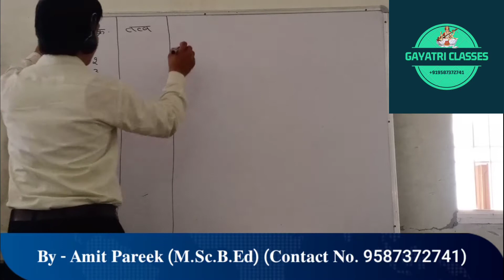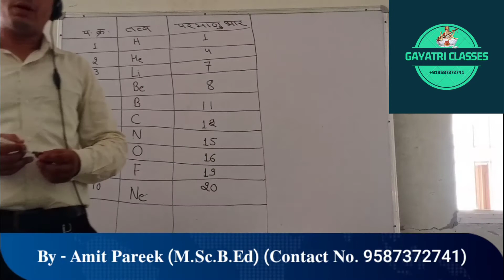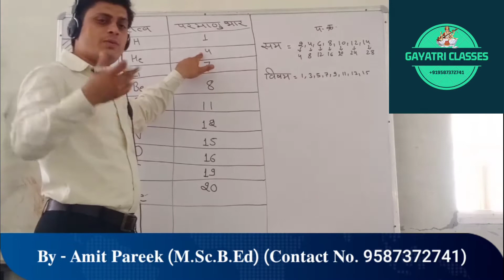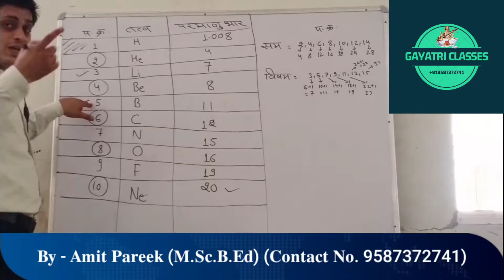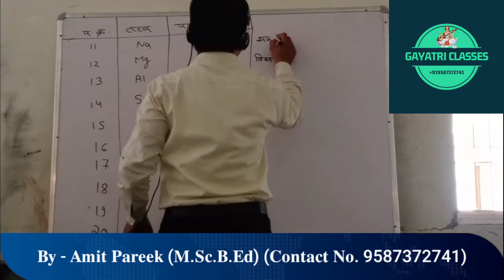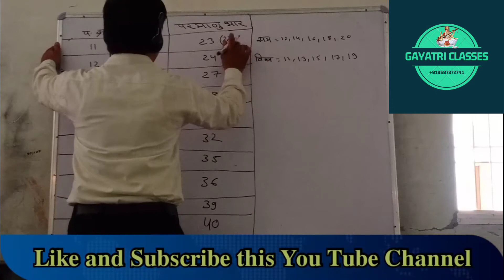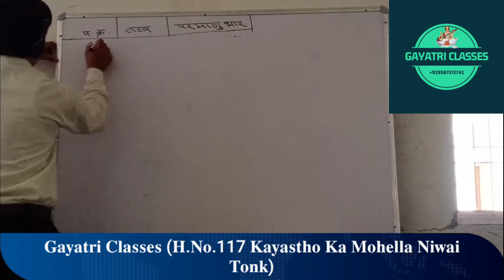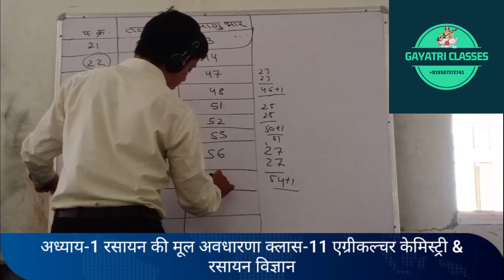अध्याय-1 रसायन की मूल अवधारणा पार्ट-4 क्लास-11th एग्रीकल्चर & रसायन विज्ञान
परमाणु भार निकाल ने की ट्रिक